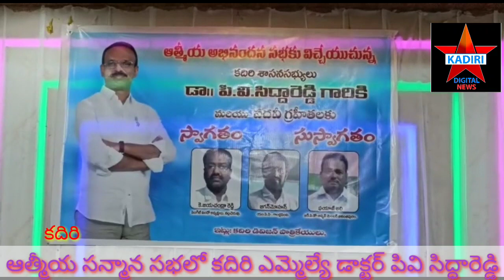ముగ్గురు పాత్రికేయులకు కీలక పదవులు ఇచ్చినందున MLA డాక్టర్ పివి సిద్ధారెడ్డి కి ఘనంగా సన్మానించారు...